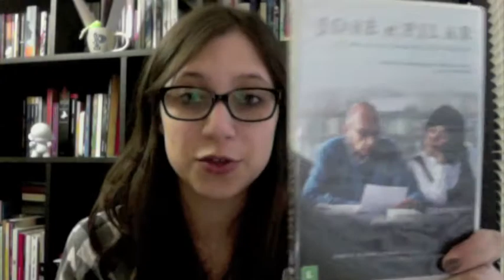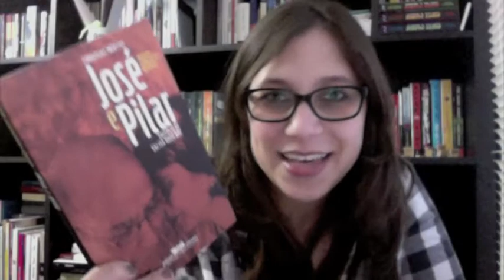Vamos falar sobre livros? #01 José e Pilar - Conversas Inéditas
Vídeo sobre minhas opiniões sobre "José e Pilar - Conversas Inéditas", de Miguel Gonçalves Mendes.